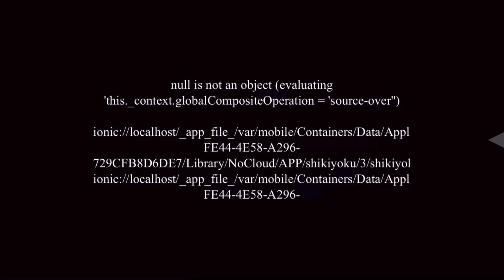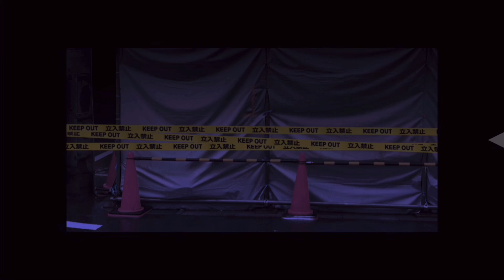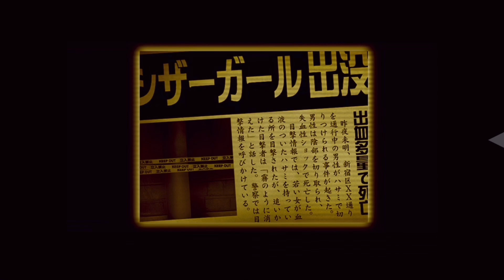通り魔の住む家にお邪魔したらヤバいものを見つけてしまった【シキヨク-死期欲-夢魅テルは夢見てる】#8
つぐのひシリーズ長編ホラーゲーム【シキヨク〜夢魅テルは夢見てる】#8

第三話「シザーガール通り魔事件」
いざ夢の中へ！タマ取りましたか？

過去ストーリーはこちらから